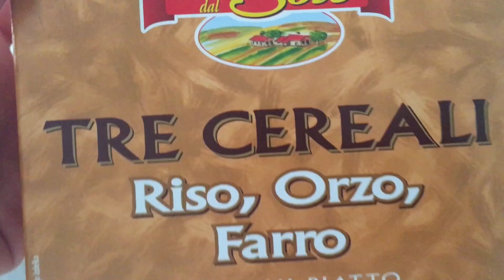What I Eat In A Day #20 | Cosa mangio in un giorno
Ciao, eccoci con un nuovo WIEIAD, cosa mangio in un giorno che spero ti sia di spunto per qualche ricettina facile e veloce!

Ti ricordo che c'è un nuovo video ogni settimana, un bacio grandissimo, a presto, Noemi ♡